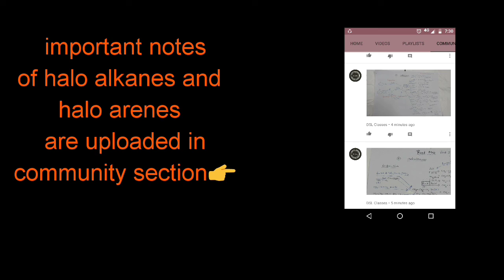Prepare halo alkanes and arenes with us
This post has been uploaded to give the information about the important questions and notes of halo alkanes and halo arenes.